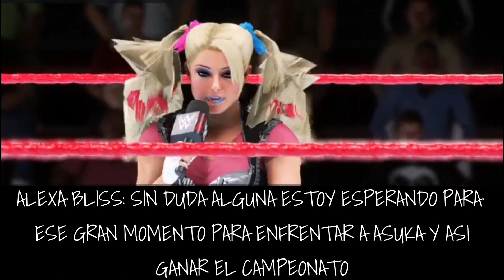WWE 2K20 RAW ALEXA BLISS QUIERE ENFRENTAR A ASUKA EN WESTLEMANIA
♥️Current Champions♥️

▫️RAW WOMEN'S CHAMPIONSHIP: ASUKA

▪️SMACKDOWN WOMEN'S CHAMPIONSHIP: SASHA BANKS

▫️NXT WOMEN'S CHAMPIONSHIP: SHOTZI BLACKHEART

▪️TAG TEAM WOMEN'S CHAMPIONSHIP: NATALYA & LANA

▫️NXT UK WOMEN'S CHAMPIONSHIP: KAY LEE RAY

▪️UNIVERSAL SMACKDOWN WOMEN'S CHAMPIONSHIP: CHELSEA GREEN

▫️UNIVERSAL RAW WOMEN'S CHAMPIONSHIP: PEYTON ROYCE

▪️UNDISPUTED WOMEN'S CHAMPIONSHIP:  AMBER GAVIN

▫️UNIVERSAL WHITE WOMEN'S CHAMPIONSHIP: NUGWEN

▪️UNIVERSAL GOLD WOMEN'S CHAMPIONSHIP: CAROL